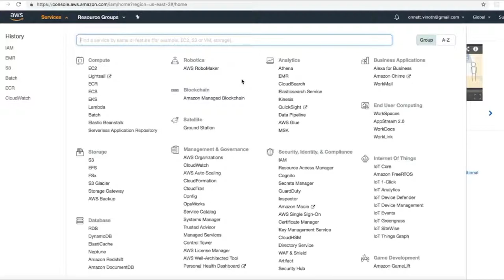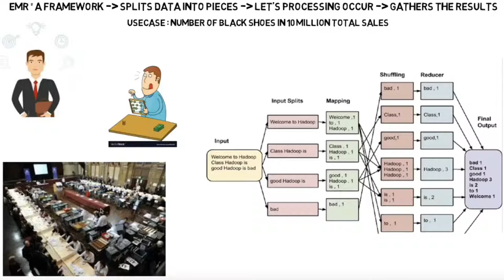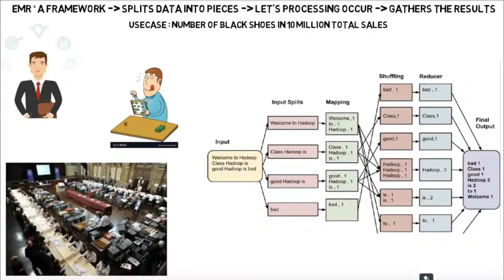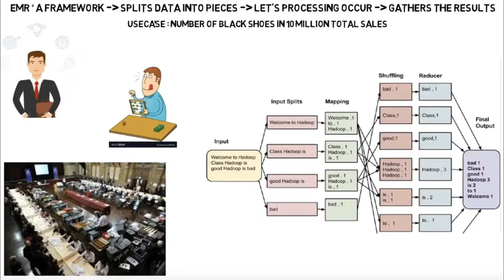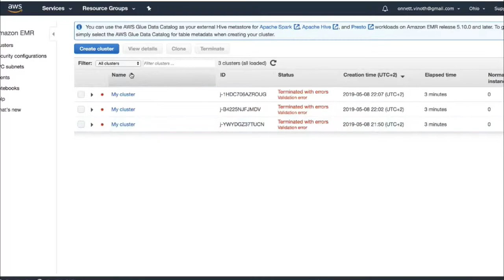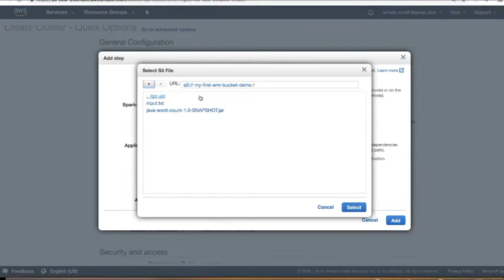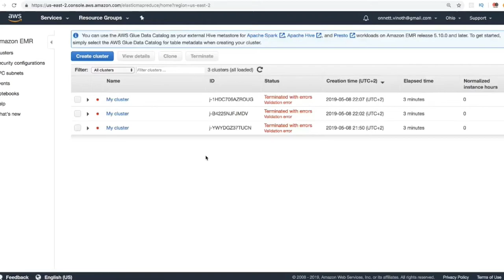TAMIL AWS EMR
to get notifications. TAMIL AWS EMR

AWS Elastic MapReduce

Amazon EMR is the industry-leading big data platform that is natively in the cloud, enabling teams to process large amounts of data quickly and cost effectively. Open source tools such as Apache Spark , Apache Hive, Apache HBase , Apache Flink, and Presto combined with Amazon EC2's dynamic scalability and Amazon S3's scalable storage provide analysis teams with the functionality and flexibility they need to perform EMR petabyte analysis. Range for a fraction of the cost of traditional local clusters. Developers and analysts can use Jupyter-based EMR notebooksiterative development, collaboration, and access to data stored in AWS data products such as Amazon S3, Amazon DynamoDB, and Amazon Redshift for faster query results and rapid operationalization of analytics.

Customers in many industries use EMR to safely and reliably handle large data volume applications, including machine learning, data transformations (ETL), financial and scientific simulations, bioinformatics, protocol analysis, and deep learning. EMR gives teams the flexibility to handle use cases on short-lived single-purpose clusters that automatically adapt to demand or on long-running, high-availability clusters with the new multi-master deployment mode.

aws emr pricing